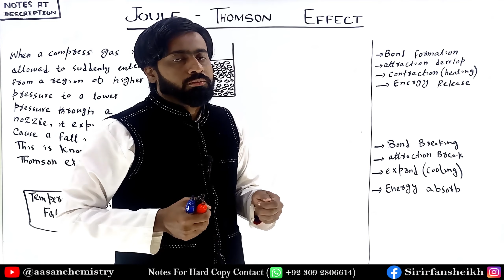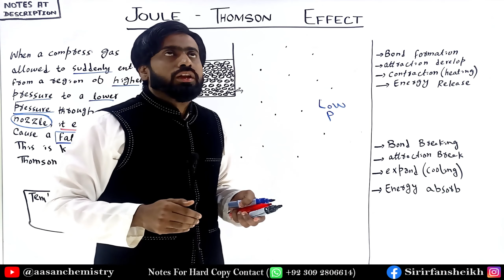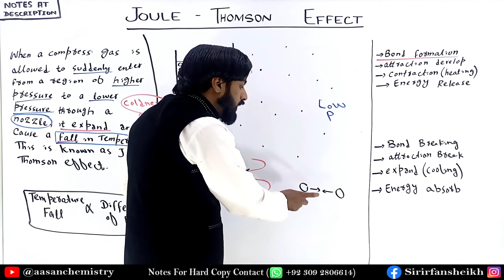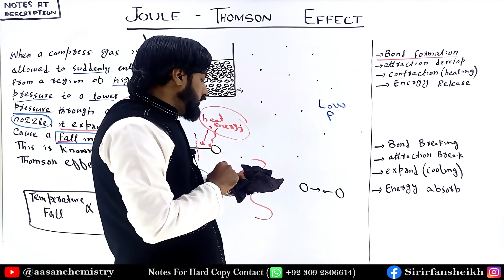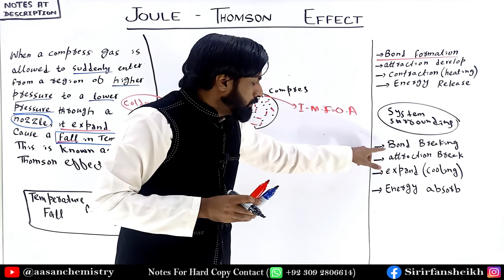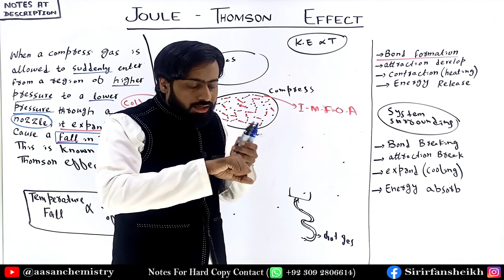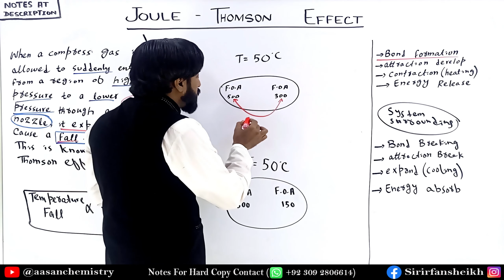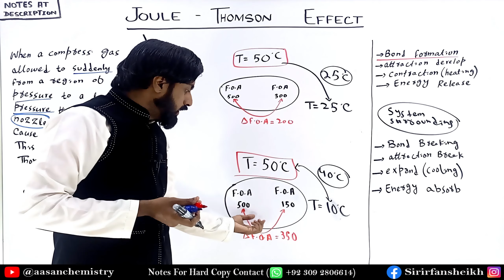Joule Thomson effect | Class 11 Chapter 4 | Gases | Aasan Chemistry Sir Irfan Sheikh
we discus about the concept of Joule Thomson effect

Class 11 Chapter no 4 (States Of Matter I : Gas) in PDF notes

Basic Concept: Energy || System || Surrounding || Boundary || Energy With Respect To Matter (Part 1)

Education Channel
Aasan Chemistry (A Project of Sir Irfan Sheikh)